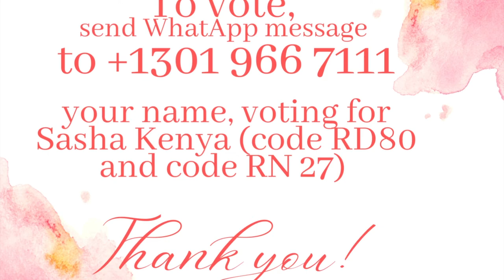Thanks for your vote - RHEMA AWARDS GLOBAL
Thank you all for your support and for voting for my rhemaawards_usa nomination. I am truly grateful to you ALL! If you have not had a chance to vote, here is how you go about it. Send a text message as follows
YOUR NAME, VOTING FOR SASHA KENYA (CODE RD80 AND CODE RN27) via